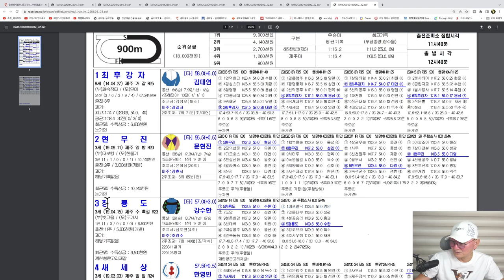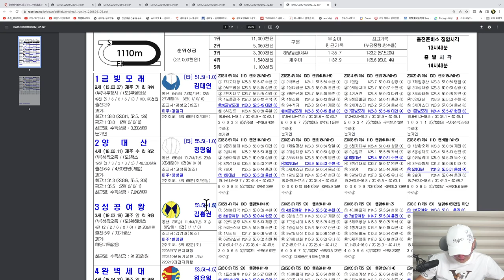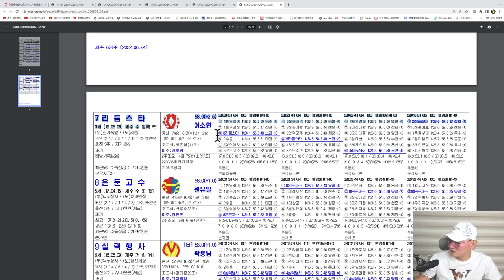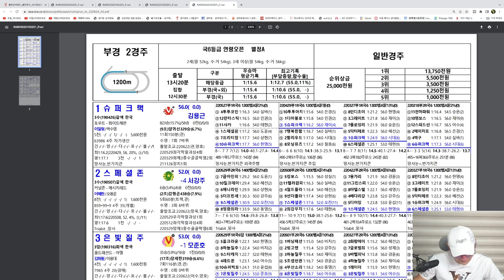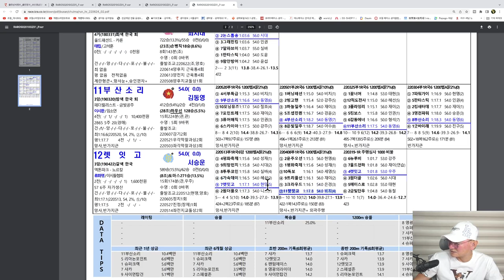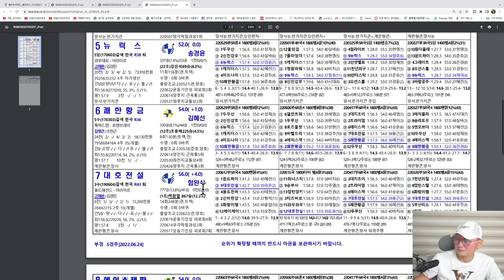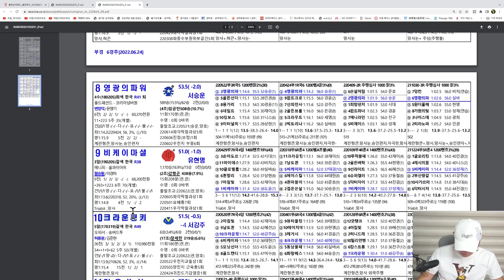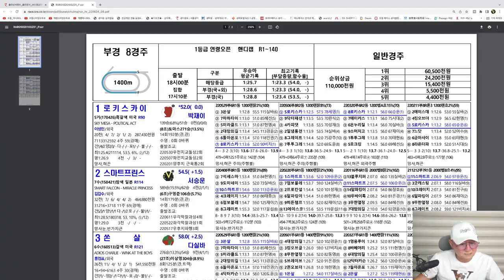[경마] 조철스타일 경마/ [6/24/금요] 실전베팅 / 징검다리 UCC